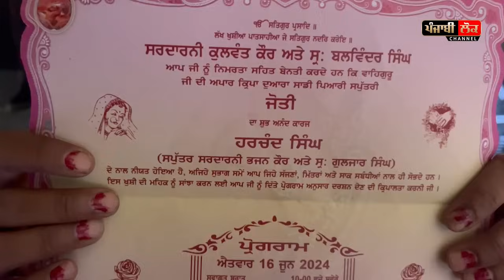4 ਦਿਨ ਬਾਅਦ ਇਸ ਧੀ ਦਾ ਵਿਆਹ, ਕੋਈ ਆ ਕੇ ਨੀਂ ਖੜ੍ਹਾ ਹੋਇਆ ਰਿਸ਼ਤੇਦਾਰ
girl marriage, poor family, amritsar, help, punjab, punjabi lok chennal,